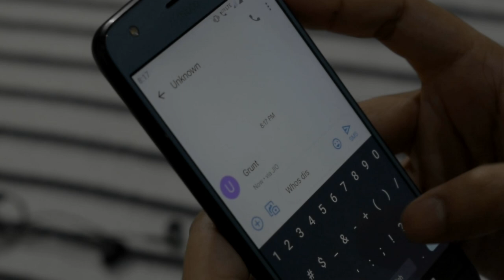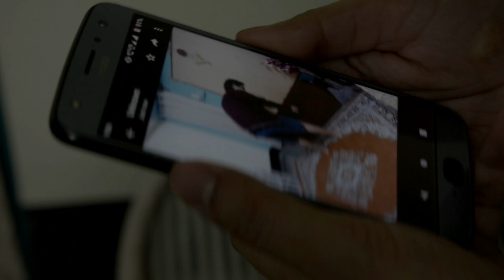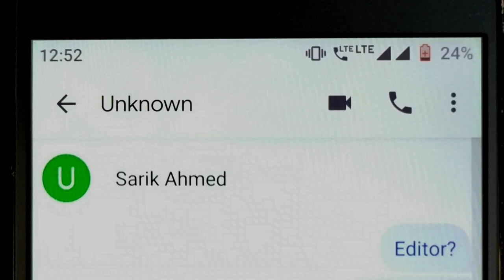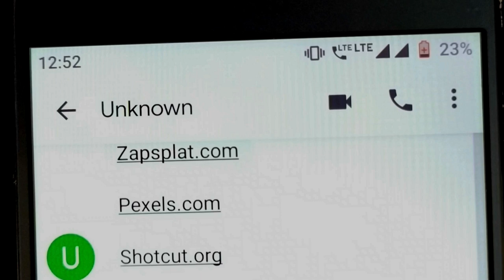GRUNT | Horror Short Film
Mohammed receives some strange texts from an unknown number, leading to sudden paranormal activities making him realize the ultimate lesson of his life (or death?)
GRUNT
Copyright Doll Pictures,2020

STARRING
Mohammed Sahbaz Ahmed
Mohammed Saleh Ahmed

Edited/Written/Directed by Mohammed Sahbaz Ahmed
Cinematography by Sarik Ahmed